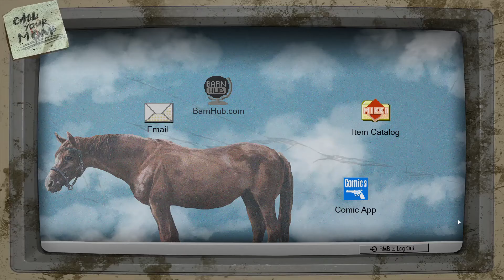Episode 3 The creepy quiet woods-Barn finders